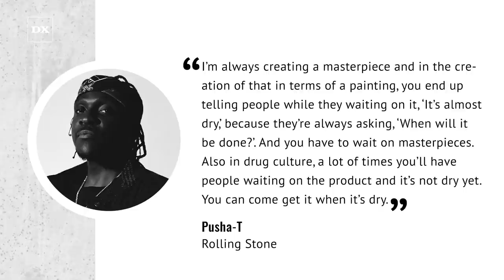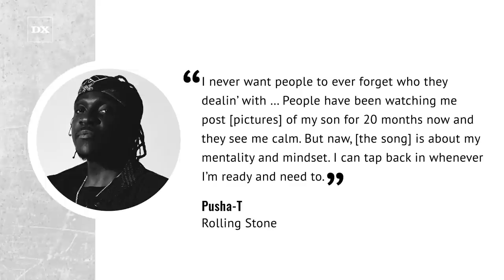Pusha T Reveals Real Meaning of New Album “It’s Almost Dry”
The four-year wait for Pusha T‘s It’s Almost Dry is almost over. Ahead of the release of his new album this Friday (April 22), the Virginia Beach native chopped it up with Rolling Stone to provide further insight into what he’s calling “the album of the muthafucking year.”.